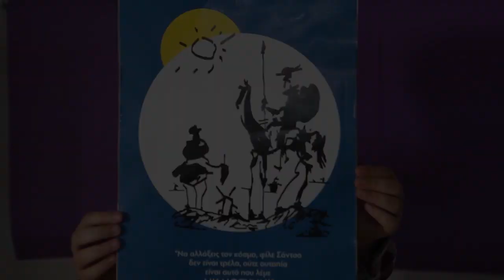Η ΠΑΝΔΗΜΙΑ ΤΟΥ ΚΟΡΟΝΟΪΟΥ ΜΕΣΑ ΑΠΟ ΤΑ ΜΑΤΙΑ ΕΝΟΣ ΠΑΙΔΙΟΥ